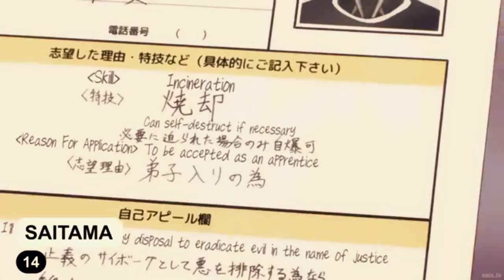CENSURAN a la Abuela AYASE , DANDADAN Censurado en CHINA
¡Hola a todos! Soy Nico, creador de contenido en YouTube bajo el nombre de NicoHistorias. En mi canal, puedes encontrar videos sobre curiosidades, historia, viajes y mucho más.

Si quieres seguir mi trabajo y estar al tanto de mis nuevas publicaciones, puedes encontrarme en Instagram como @nicohistoriasof
TikTok como @nicohistorias.

¡Gracias por visitar mi canal y espero que disfrutes de mis historias!